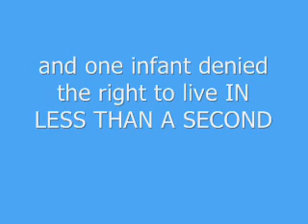How can you say no to this living human being person? pro life